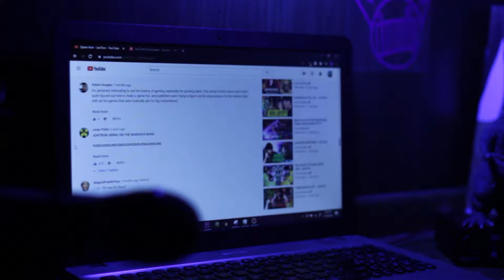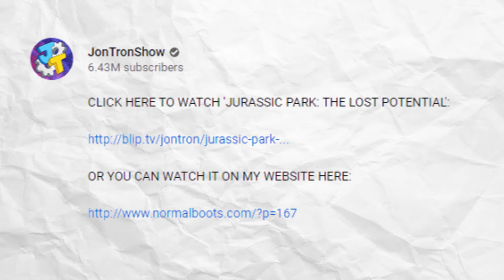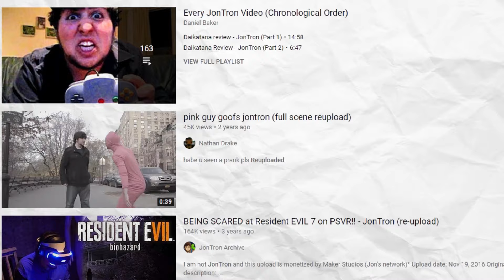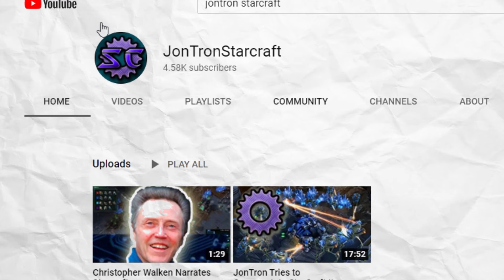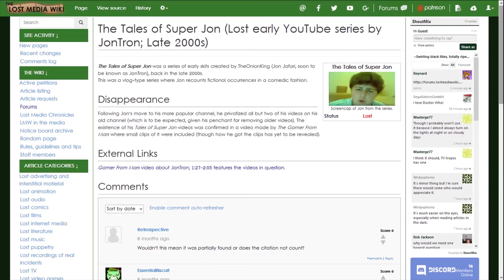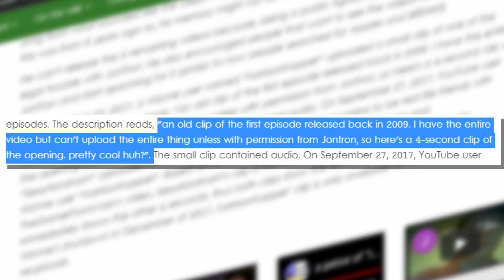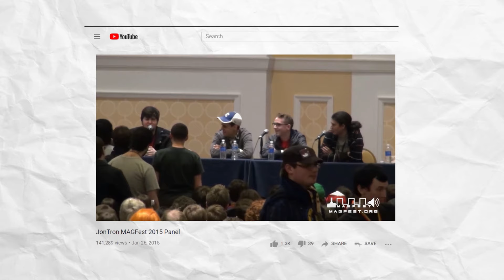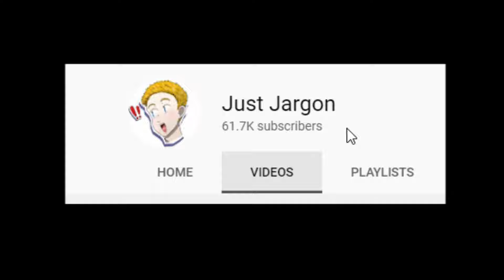Jontron's Lost Videos